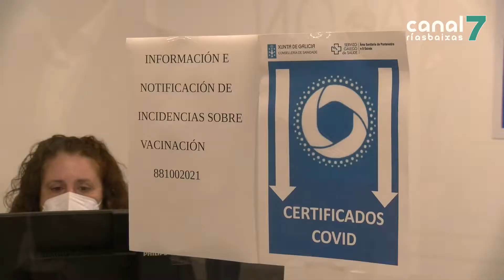Os puntos de atención administrativa covid da área de Pontevedra imprimiron xa 11.000 certificacións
A Xunta de Galicia anima á cidadanía a realizar os trámites relacionados coa covid19 dende algún dos puntos de atención administrativa que ten despregados en toda a comunidade. Actualmente na área sanitaria de Pontevedra e O Salnés funcionan nove, que dende a súa posta en marcha xa imprimiron 11.000 certificacións covid e realizaron 2.000 altas no servizo E-saúde. O vicepresidente autonómico visitou esta mañá un deles, o instalado no edificio que a Xunta ten en Benito Corbal, en Pontevedra.